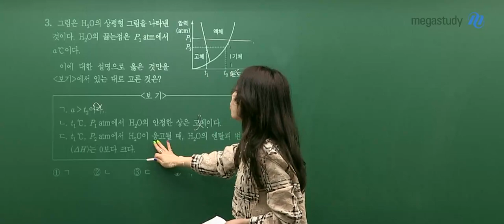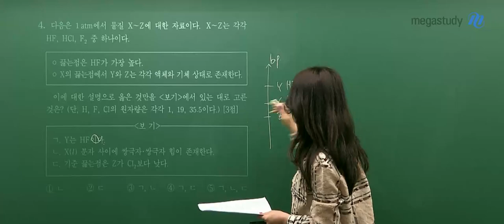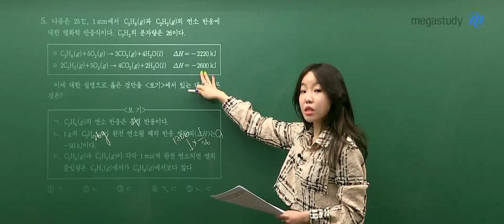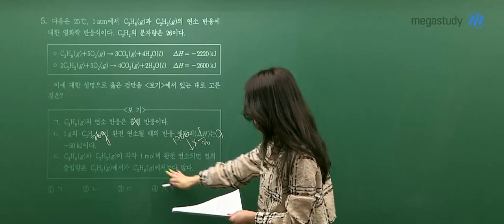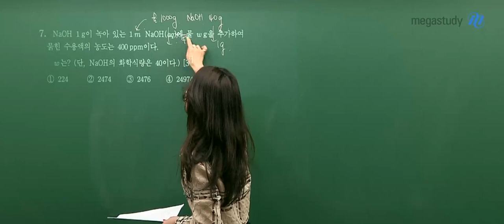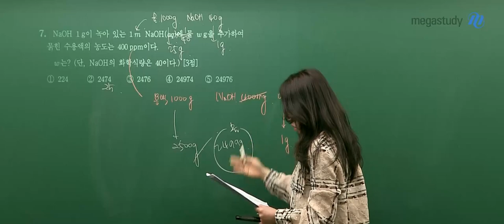[메가스터디] 화학 정우정쌤 - 2022학년도 6월 모평 고3 화학ll 해설강의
화학 정우정 선생님의
6월 모평 화학ll 해설강의입니다.